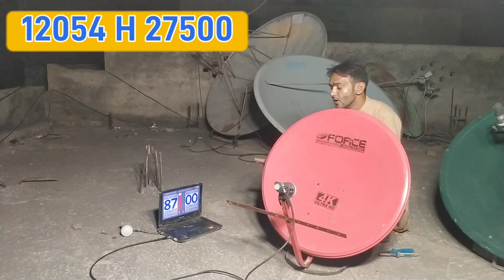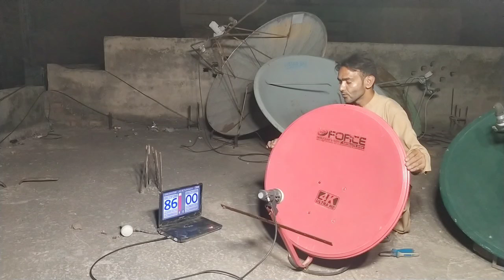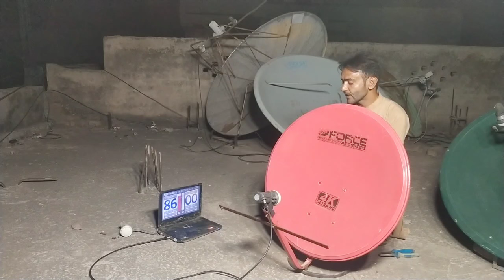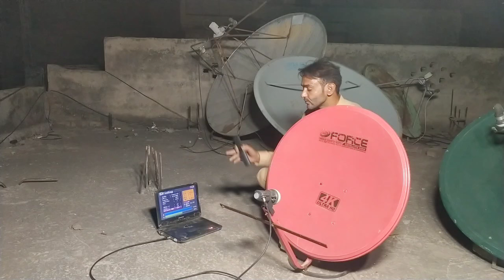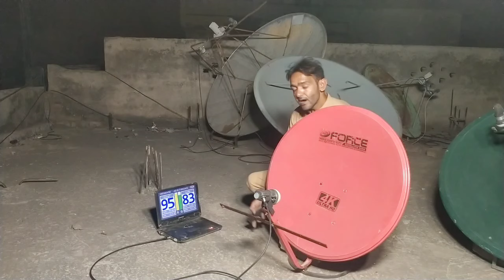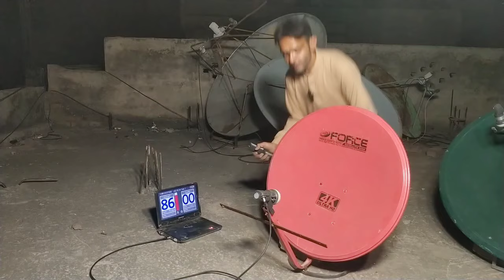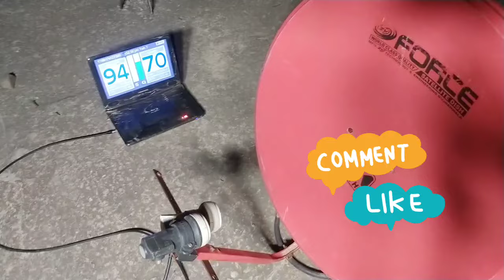Pakistani Channel 2Feet dish Setting||45E Multi Lnb setting With yahsat52E🔥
2Feet dish setting
azhar space 45e dish signal setting
45e dish setting in pakistan
Intelsat38 45°E dish setting
45e multi lnb setting
45e new tp and channel list

how to set 45e in 2feet dish
how to set 52e with 45e
dish setting step by step
45e channel list
45E letest channel list

how to make Dvd satellite finder
dvd satellite finder banane ka tarika
dvd player
mini recivers